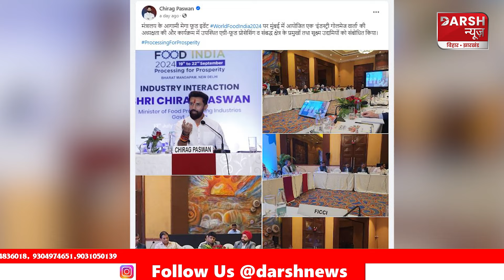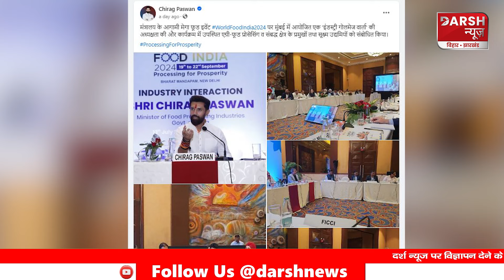फुल फॉर्म में Chirag Paswan,'आराम हराम है' के रास्ते चल पड़े, इस कार्यक्रम को सफल बनाने में लग गए